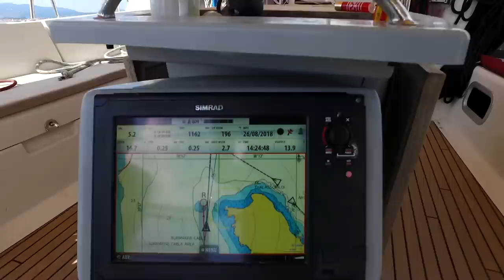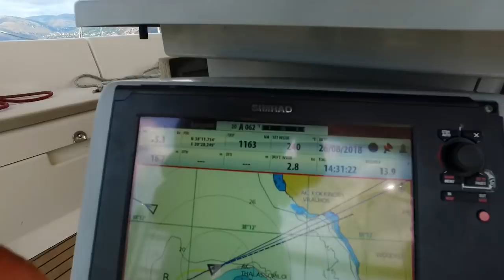Город Ментони на Пелопонесе. Заход и якорная стоянка на острове Кефалония. Средиземка на яхте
В сегодняшнем видео мы вам расскажем о прохождении города Ментони, на Пелопонесе, прощание с нашими друзьями и продолжение маршрута на Кефалонию, Греция. Это наша последняя точка в Греции и далее Италия.

В нашем видео особая благодарность M3DNicK за музыку к заставке и музычку в ролике